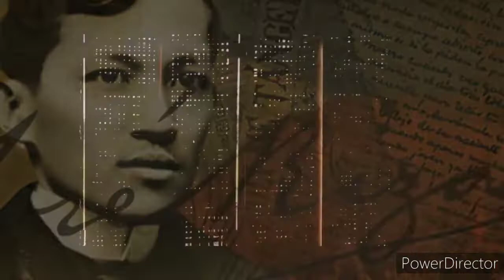To the Filipino Youth by: Dr Jose Rizal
GE 19: LIFE AND WORKS OF RIZAL